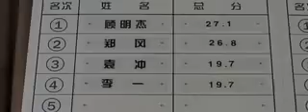Wushu Movie part 10